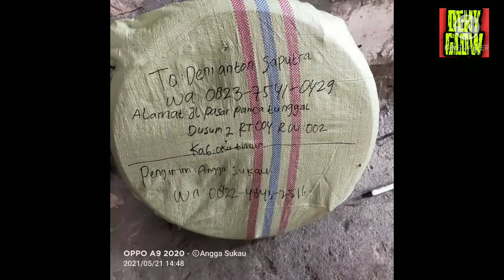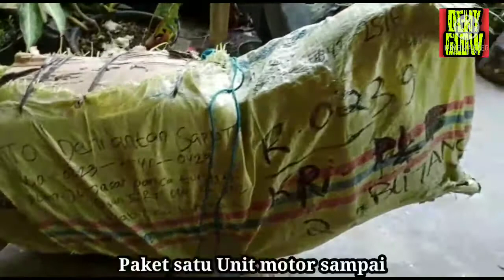Restorasi RX King mu sendiri menolak tua hobby 2t wajib nonton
Restorasi RX King menolak tua hobby 2t wajib nonton terimakasih atas kunjungannya Restorasi RX King menolak tua hobby 2t wajib nonton semoga terhibur Restorasi RX King menolak tua hobby 2t wajib nonton salam satu nguokk